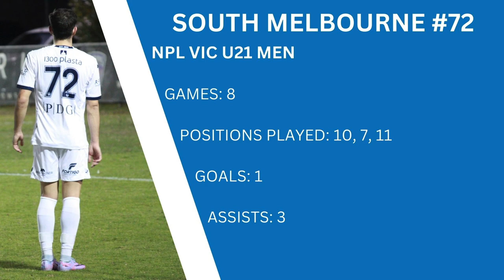Christian Inglese Season Highlights 2023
Highlights from the 2023 Season with Brunswick Juventus FC Seniors in NPL2 and South Melbourne FC U21's in NPL1